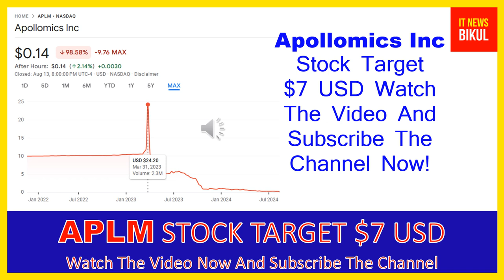APLM Stock - Apollomics Inc Stock Breaking News Today | APLM Stock Price Prediction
APLM Stock - Apollomics Inc Stock Breaking News Today | APLM Stock Price Prediction | APLM Stock Target